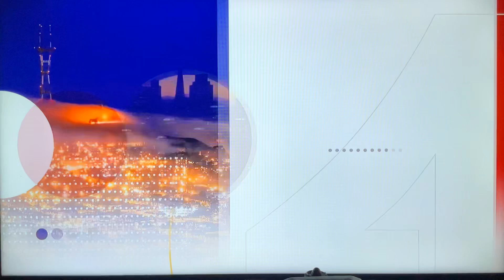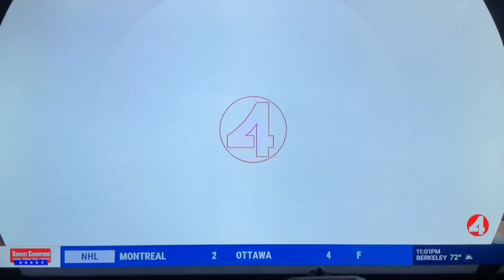KRON 4 News at 11pm Saturday open October 5, 2024